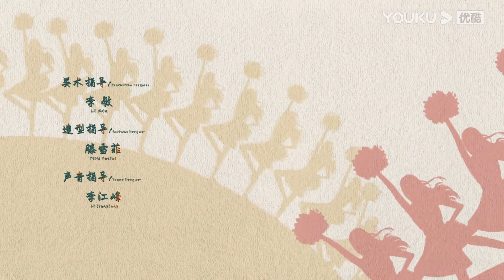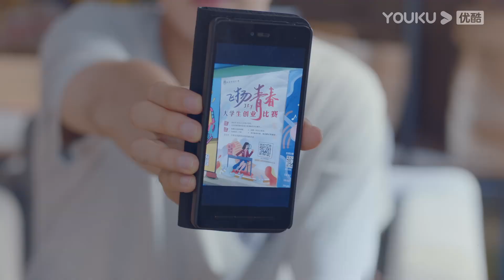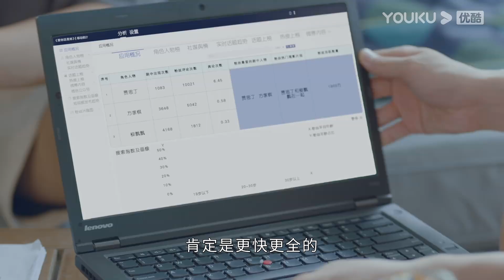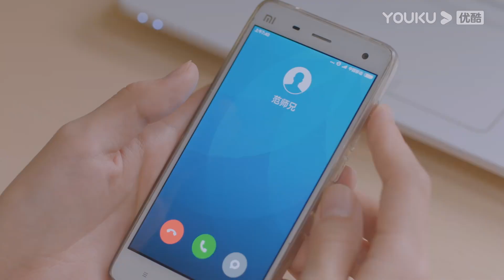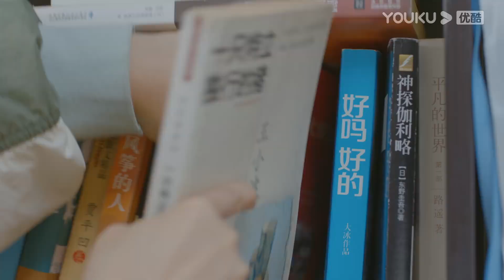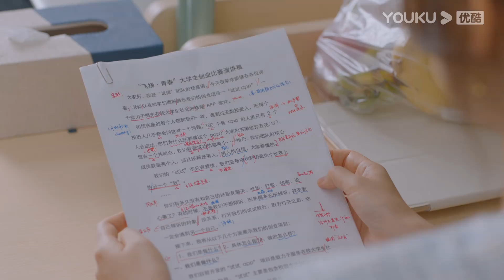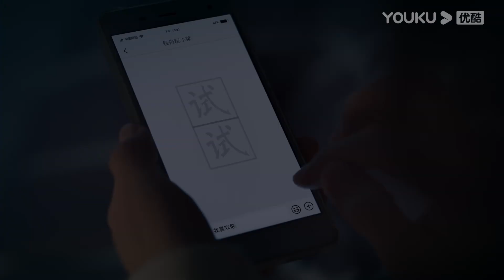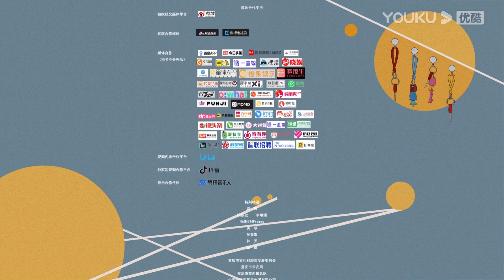(Legenda PT-BR) SEJA VOCÊ MESMA EP14 | Shen Yue/Zhang Ruonan | ROMANCE/COMÉDIA | YOUKU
[SEJA VOCÊ MESMA] A série é contada do ponto de vista de quatro meninas que acabaram de ingressar na vida universitária e conta a história de seu crescimento nesta jornada pelo ensino superior.

★Elenco: Shen Yue / Zhang Ruonan / Liang Jingkang / Wei Wei / Zhang Xinyi / Zhai Zilu / Zhang Zhihao / Li Jiahang / Ding Guangsen

★Episódios: 24